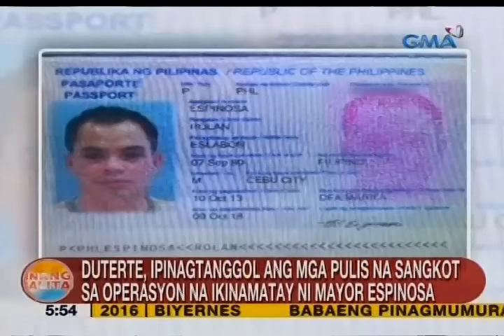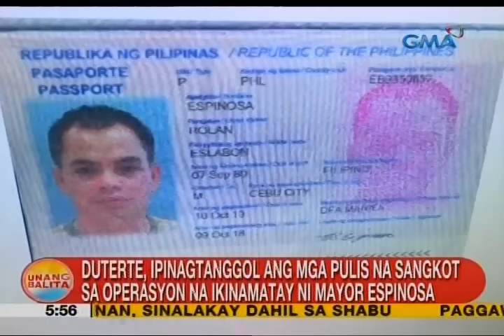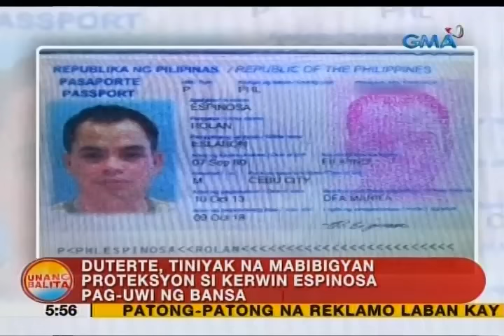UB: Pres. Duterte, ipinagmalaki ang produktibong pagbisita niya sa Malaysia